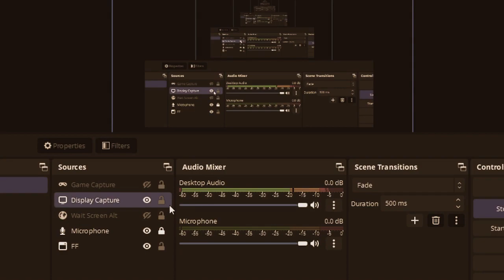HDC 1 Battle of Maryland Heights Event in War of Rights! (War of Rights)